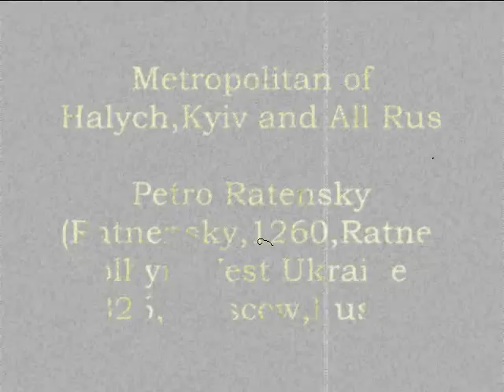HalynaMyroslava"Traces of Alphabets"/"Сліди від азбук"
Thanks to Petro Ratensky or Ratnensky,Петро Ратенський (Ратненський),the famous icon painter and Metropolitan of Kyiv and all Rus.
In 1260 Petro (Petr, Peter) was born in the village Ratne, Volhyn or Volhynia (Galicia-Volhynia,West Ukraine) in the family of pious Fedir and Evpraksia.
But Historian V.R. Vavryk suggests that Peter was born in the village Verhrati Rava-Ruska District (Lviv region) during the reign of Danylo Halytsky and Profesor Holubynsky suggests that Metropolitan Peter could be born in wealthy parents in Lviv or Belhz.
In 1272  Peter entered the monastery near Belz (Lviv Region). Later, with the blessing of his abbot, he departed in the cozy woods and began to create his monastery - the church of St. Saviour. So St. Peter became abbot of Ratensky (Novodvorsky) monastery (near the modern village Dvirtsi, the river Rata).
Peter painted icons and gave them as a gift.
After the death of Metropolitan of Kyiv and All Rus Maxim in 1305 Mikhail Yaroslavich, Grand Prince of Tver, wanted to put his candidate  on the metropolitan department who dared lie to gain a rank . That was a violation of the old traditions, because since the adoption of Christianity in Kyivan Rus there was only one Ruthenian Metropolis in Kyiv.
Then  Galician prince  took steps to establish a single metropolis in Galicia or Halychyna. He sent Abbot Peter  to Athanasius Patriarch of Constantinople. Patriarch put him on Metropolitan, but not in Galician,in order to avoid provocation and strife, but the Primate of the Ruthenian Church, Metropolitan of Kyiv and All Rus.
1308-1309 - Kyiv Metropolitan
Because Kyiv suffered after Tatar attacks metropolitans didn't have  right conditions for managing of metropolitanate, Saint Peter moved to Vladimir-on-Klyazma, and with
 1325 Peter,in order to avoid problems that deliberately created  Prince of Tver Mikhail, at the request of  Ivan Danilovich Kalyta, the department moved to a small metropolitan town (then) Moscow.
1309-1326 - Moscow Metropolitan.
In 1326 his death found him in the way during the apostolic missionary work. S He was buried as he asked in  Moscow's Cathedral .In 1339 Ruthenian Orthodox Church enlisted him to his saints.
In the pre-Mongol Rus' greatest spiritual and artistic centers were Kyiv-Pechersk Lavra and St. Sofia Cathedral.
After the fall of Kyiv, government, church and artistic and religious life has moved in the Galicia-Volhynia state, continuing the tradition of Kyiv.
In the XIII - XIV century due to adverse socio-political and economic circumstances of church art was not able to develop widely in the territory. Therefore, from the middle of the XIII century Ukrainian producers worked far beyond their lands. At the end of the XIII - XIV century most Galician masters travelled to work in northern lands: Novgorod, Moscow. That's why in Novgorod and Ukraine icons of XIV - XV centuries have a lot of common characteristics. Having left  for the territory of modern Russia, Peter Ratensky in the first half of XIV century decorated and built Moscow Art  in the spirit of  Galician church temples.
 Metropolitan Peter was the only one well known today writer and painter, iconographer of Galician-Volhyn land in the Prince era (Kyiv Rus).
Halyna Myroslava "Traces of The Alphabets"
Галина Мирослава "Сліди від азбук".

Будити ранок завжди буде ніч
Свого допоминатись ляжуть тіні
Збиватимуть на лона протиріч
І критимуться у сльозах та піні
Триматиме собою пектораль
Сліди від азбук на полях абеток
І рватимуться малювати даль
Маленькі пальчики відкритих світлом креток